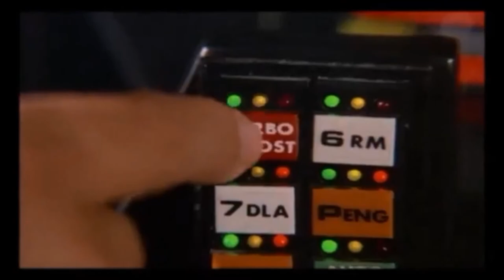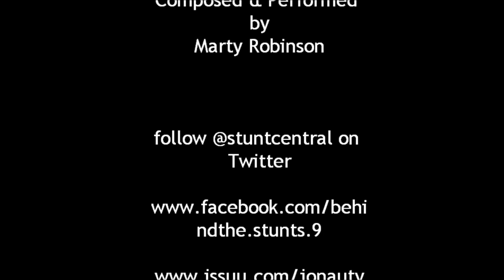BEHIND THE STUNTS EP 15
The Wolverine, a stunt reel from Bob Bralver and a classic sequence from Watcher In The Woods